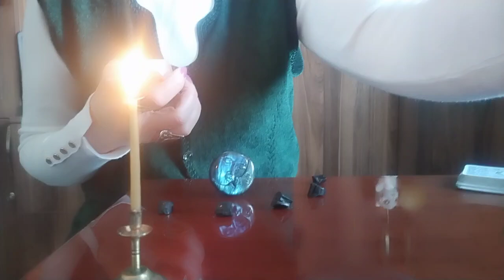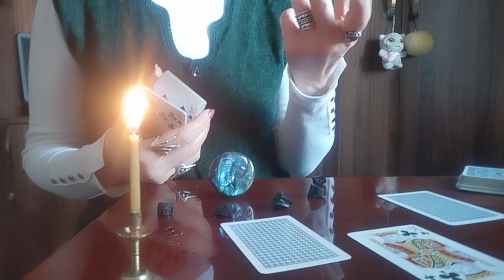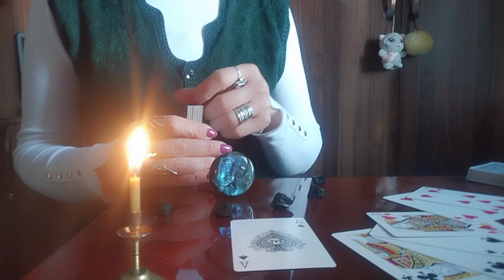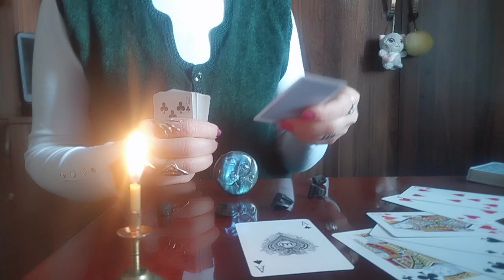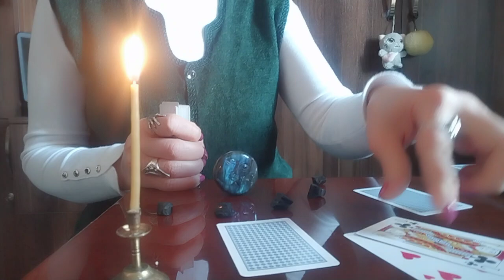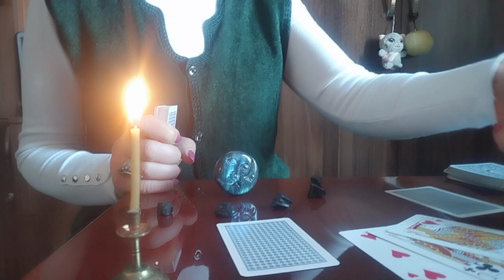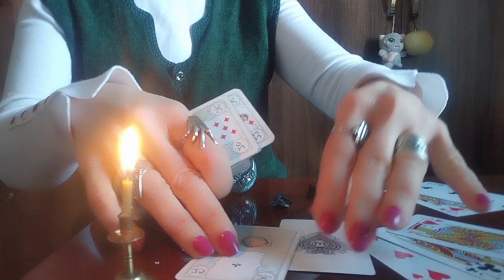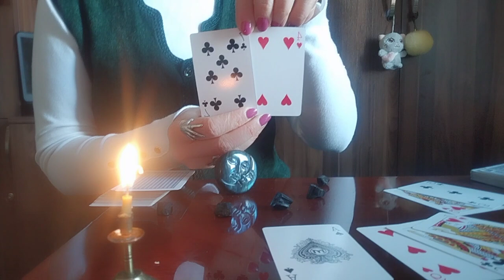რაც არის დღეისთვის თქვენთვის ყველაზე მნიშვნელოვანი!/რის მიღწევაც გსურთ! - 2 ვარიანტი💫✨😚